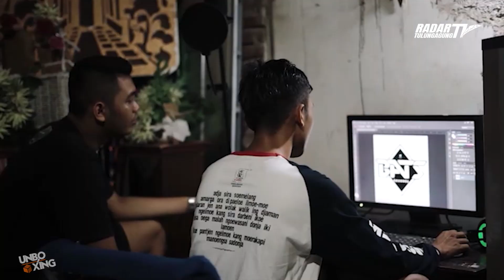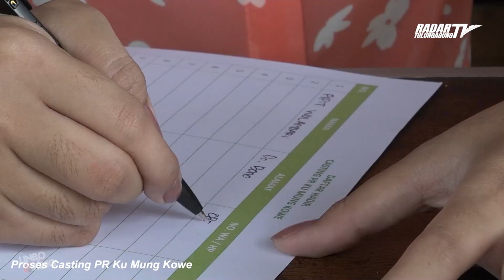CERITA KEHIDUPAN NOVISAL BAHAR !!! BUKAN AGUS KOTAK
INI CERITA KEHIDUPAN NOVISAL BAHAR !!! BUKAN AGUS KOTAK